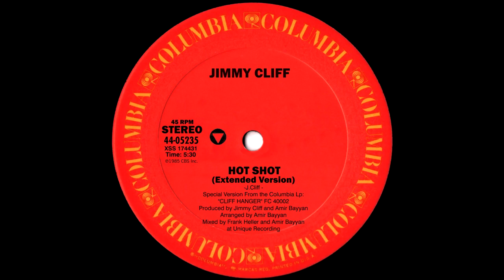Jimmy Cliff - Hot Shot (Extended Version) 1985